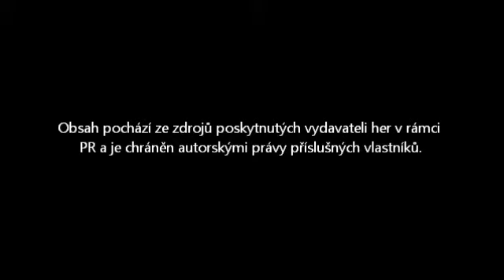Kinectimals - tentokrát s medvědy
Na Xbox přichází další hra pro Kinect zaměřená zejména na nejmenší hráče - v Kinectimals se tentokrát můžeme těšit na nový přírůstek v podobě roztomilých medvědů.